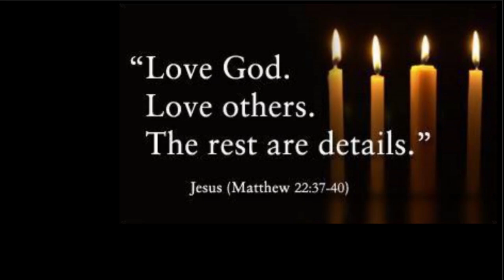No Bake Strawberry Crunch Crumble! 🍓🍪 | BIWJ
This easy strawberry crunch crumble is so simple, made with only 3 ingredients. It’s delicious and is the perfect shortcake crumble for ice cream, cakes, cookies and even banana pudding. And, it’s no bake, so no need to turn on your oven.

I really hope you’ll try this super easy recipe. It’s Delicious!

Ingredients
• Golden Oreos
• Freeze dried strawberries
• Butter

Full recipe directions are in the video! 😊📝

Tools & Equipment:
-📷: iPhone 11
-Starfrit manual hand pull string chopper. I got mine from Amazon

Hey everyone! I Hope you all enjoyed the video! I will be posting new videos regularly! Don’t forget